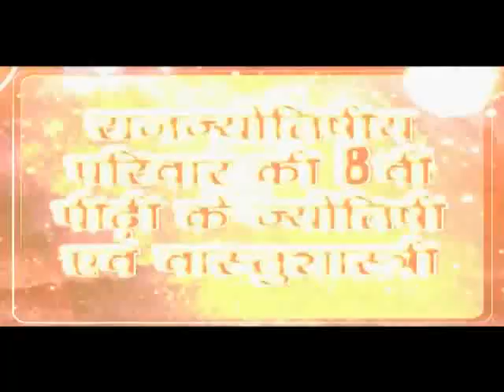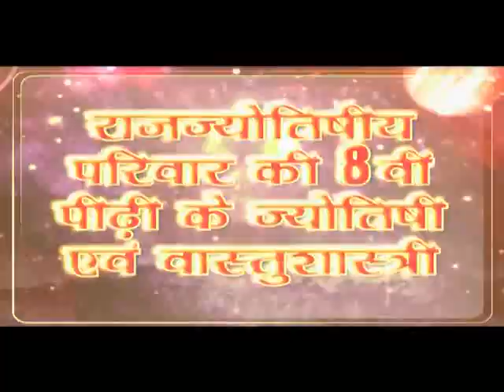आपकी नौकरी या व्यापार के अनुसार कैसा हो विजिटिंग कार्ड का रंग संयोजन, कलर कॉम्बिनेशन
Vastu Laws For Visiting Card and Choose Color Combination Of Your Card According To Your Job, Business, Profession.

रोचक, आवश्यक व बेहद महत्वपूर्ण जानकारी, जानिए एक प्रभावशाली विजिटिंग कार्ड बनाने के लिये वास्तुशास्त्र के मूलभूत नियम साथ ही यह भी जानिए की आपकी नौकरी या व्यापार के अनुसार कैसा हो विजिटिंग कार्ड का रंग संयोजन, कलर कॉम्बिनेशन जिससे आपको अपने काम में अधिक से अधिक मिले भाग्य का साथ.

क्या आपने कभी सोचा की आपका विजिटिंग कार्ड भी आपके व्यापार को, नौकरी को, आपकी उन्नति को प्रभावित कर सकता है ? जी हाँ, आइये जानते है की आपकी पहचान बताने वाला आपका विसिटिंग कार्ड किस तरफ से आपकी उन्नति को प्रभावित करता है .

चाहे नौकरी पेशा व्यक्ति हो या व्यापारी, विजिटिंग कार्ड हर किसी के लिए महत्वपूर्ण है। यदि आपका विजिटिंग कार्ड शास्त्र सम्मत बना है तो यह आपको आपके व्यापार या नौकरी में खूब तरक्की दिला सकता है और कही यह शास्त्रीय नियमो के विपरीत हो तो आपको घोर नुक्सान, क्षति भी करा सकता है। वास्तु शास्त्र में आपके रहने बसने की सुविधा के साथ साथ भवन में रखे जाने वाले आधुनिक यंत्र तथा व्यापार को प्रभावित करने वाले सभी साधनों का विशेष महत्व है। आधुनिक समय में व्यापार में विजिटिंग कार्डों का प्रचलन महत्वपूर्ण बन गया है। फलस्वरूप आधुनिक व्यापार विजिटिंग कार्डों के माध्यम से ही प्रभावित होने लगा है। इसीलिए यह आवश्यक है कि व्यापार में सफलता प्राप्त करने के लिए हमारा विजिटिंग कार्ड वास्तु के नियमानुकूल हो जिस से हमें सकारात्मक उर्जा प्राप्त हो सके ।